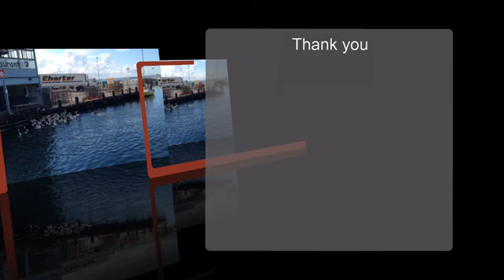Feeding bunch of hungry Pelicans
Hungry Pelicans @ Nelson bay, Australia